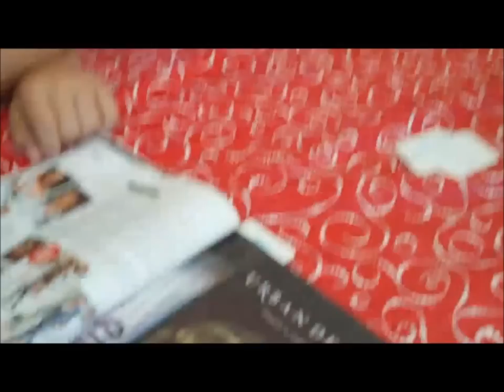A Guy's Opinion on Makeup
Everyone in this video knew it was going to be put up on youtube, they have all agreed to it.